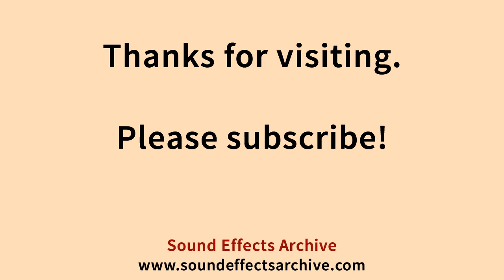Quill Pen Writing Sound Effect - Royalty Free